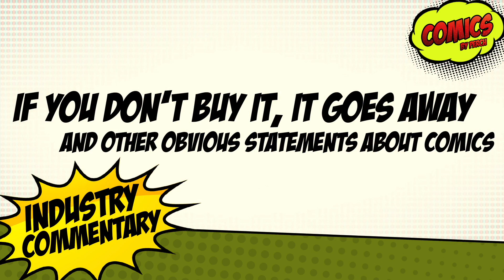If you don't buy it, the comic goes away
Following up on yesterday's topic... the incredibly obvious information that if you love a comic... but you don't buy it (or fund it)... then it's odds of continuing are low. Why is this a hard topic for people to understand?